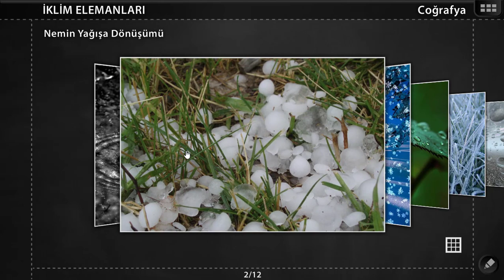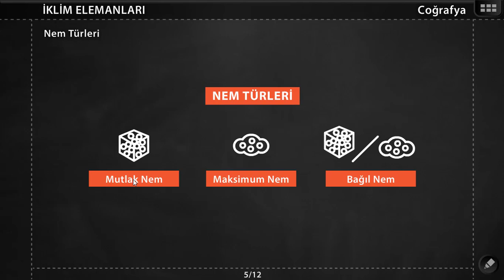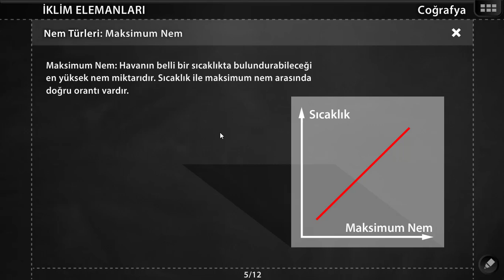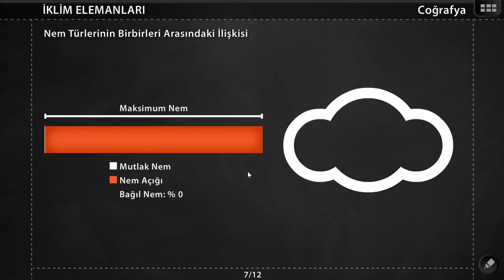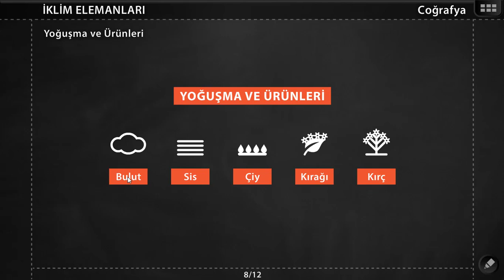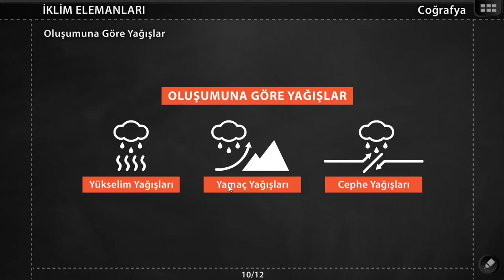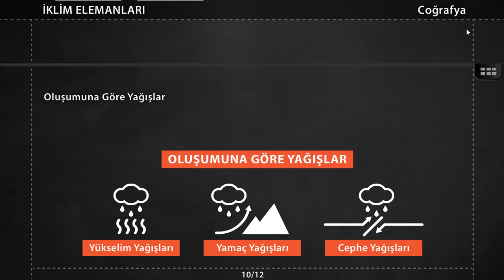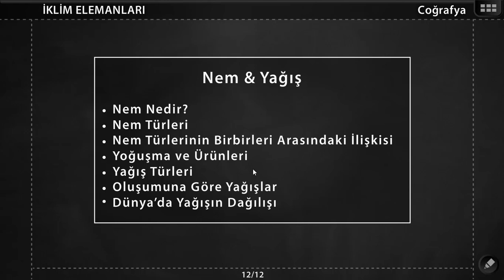TYT COĞRAFYA KISA KISA - NEMLİLİK VE YAĞIŞ - ULUTAŞ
YKS 2021
2021 COĞRAFYA
2021 TYT
2021 TYT COĞRAFYA
DENEME,
YKS DENEME
SORULARLA COĞRAFYA
2020 COĞRAFYA TYT SORULARI
COĞRAFYA VİDEO
COĞRAFYA SINAVA HAZIRLIK VİDEO
COĞRAFYA DENEME,
DENEMELER,
DENEME ÇÖZ,
COĞRAFYA DENEME ÇÖZ,
TYT DENEME,
YKS DENEME,
DOĞA-İNSAN,
MUHTEŞEM DÖRTLÜ,
İZOHİPS,
JEOMORFOLOJİ,
MERİDYEN,
BOYLAM,
ENLEM,
PARALEL,
HARİTA BİLGİSİ,
DÜNYANIN ŞEKLİ,
COĞRAFİ KONUM,
İKLİM BİLGİSİ,
NÜFUS,
BÖLGE,
ULAŞIM,
ÇEVRE,
DOĞAL AFETLER,
YKS DENEMELERİ,
DENEME OL,
COĞRAFYA TYT DENEMELERİ,
ÖNEMLİ SORULAR,
DENEME İNDİR,
HER COĞRAFYADA,

TYT DENEME,
YKS DENEME,
BİYOÇEŞİTLİLİK,
EKOSİSTEM,
EKSTREM OLAYLAR,
NÜFUS,
TARIM,
SANAYİ,
ULAŞIM,
TİCARET,
EKONOMİK FAALİYETLER,
ÇEVRE,
DOĞAL AFETLER,
YKS DENEMELERİ,
DENEME OL,

TYT 2021
9. SINIF COĞRAFYA
10.SINIF COĞRAFYA
11. SINIF COĞRAFYA
12. SINIF COĞRAFYA
ÖZET COĞRAFYA
COĞRAFYA KONULARI
COĞRAFYA TYT
AYT COĞRAFYA KONULARI
SINAVA HAZIRLIK
SINAVA HAZIRLIK COĞRAFYA
TYT BİLGİLERİ
YKS COĞRAFYA
BENİM HOCAM
PARAF
LİMİT
PALME
AVANTAJ
ÜÇ DÖRT BEŞ
AYDIN
MEB
MEB COĞRAFYA
MEB KİTAPLARI
MEB ETKİNLİKLERİ

E-KPSS
E-KPSS COĞRAFYA
kpss benim hocam